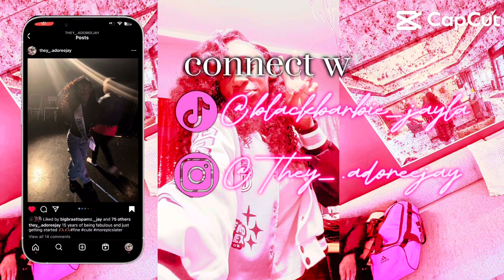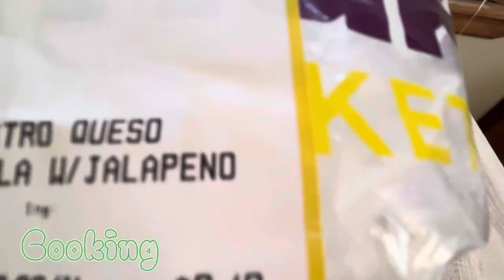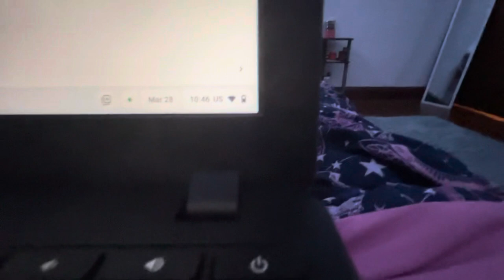FaceTime vlog•Cooking•Grwm for bed•Face mask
Hope yall enjoy the FaceTime vlog as much as I loved making it.